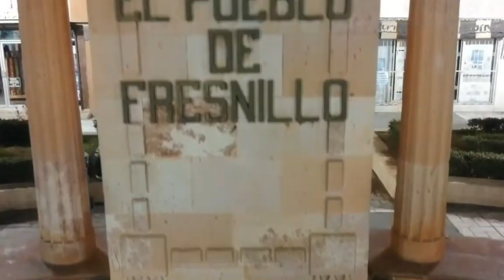Fresnillo, Zacatecas a 468 aniversario de su fundación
Fresnillo si tu suerte no fuera tan ingrata, tus paredes y calles estarían cubiertas de oro y plata...
Hoy conmemoramos los 468 aniversario de tu fundación, cuna de gente buena, tierra minera y personas que no pierden la esperanza a pesar de todo ￼